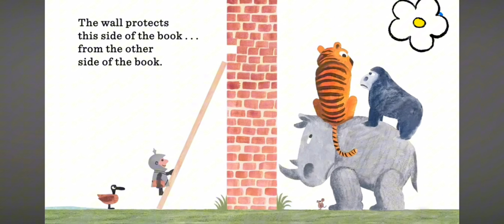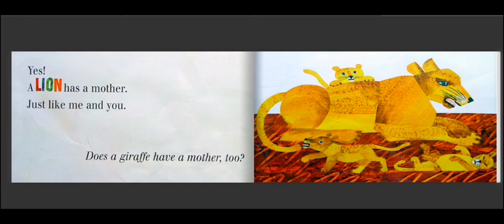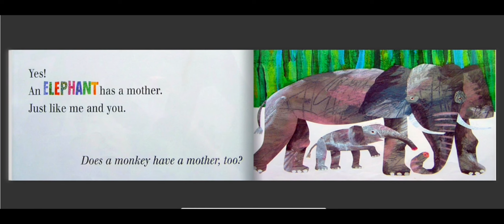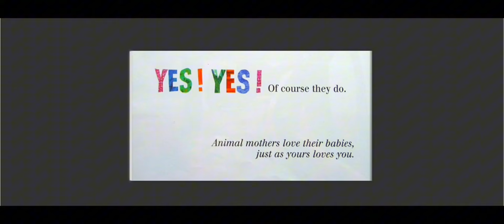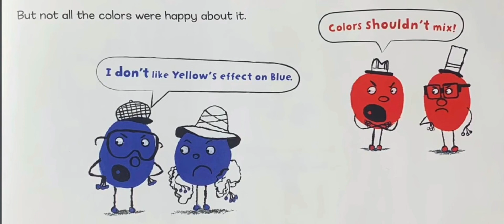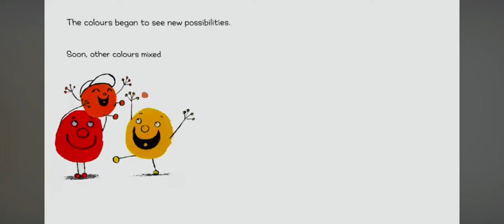The wall in the middle of the books & mixed story about colors Montessori preschool nursery toddler